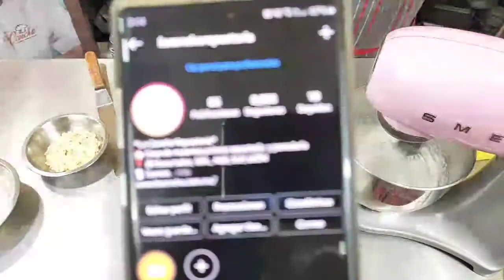Curso, Pastel Frasier parte 1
¿Qué tal prepararle este vistoso y sabroso pastel a las personas que más amas? 🥰 No te pierdas el curso que Rich's México tiene para ti.

INGREDIENTES

🍰 Biscuit
5 Yemas
5 Claras
125g Azúcar
150g Harina
10ml Vainilla
60g Almendra fileteada

🍰 Crema Mousseliine

4 Yemas
100g Mantequilla
75g Azúcar
15g Harina
15g Maicena
½ pza Vainilla
300g Crema batida Niagara Cremosa
5g Grenetina
300 ml Jarabe tres leches

🍰 Cerezas Maceradas

250g Cerezas negras
50g Azúcar
70ml Ron

🍰 Pasta de Almendra

200g Leche en polvo
200g Azúcar glass
c/s Leche condensada
20g Almendra en polvo
c/s Sabor de almendra